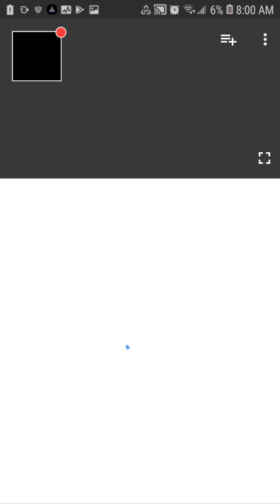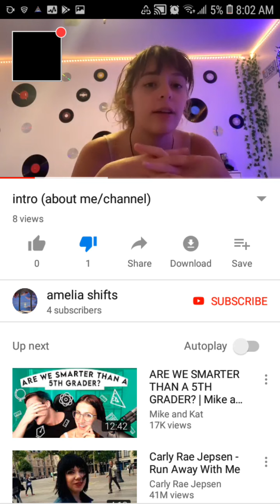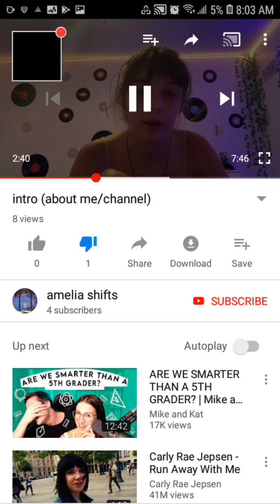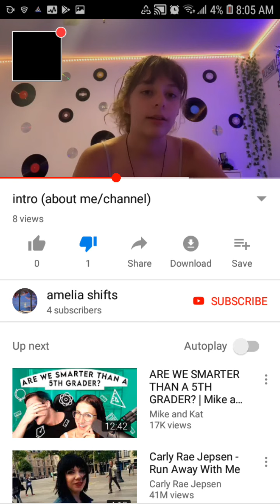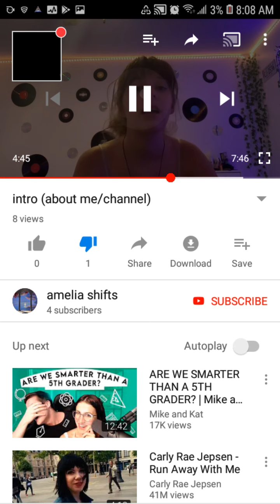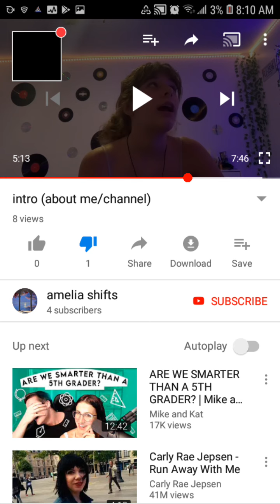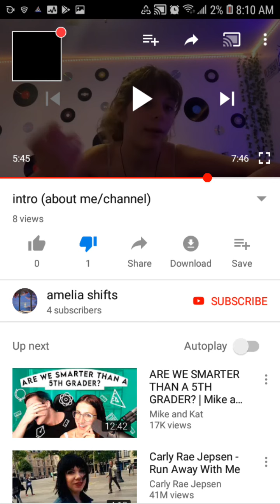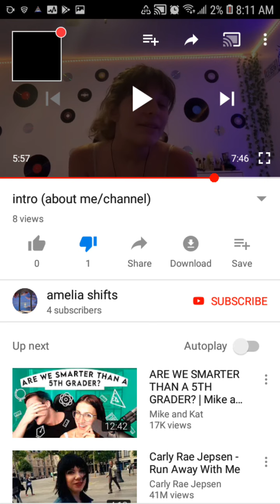Reality Shifting - I Shifted?? Self Proclaim Baby Witch Wants Your Soul Tormented Too